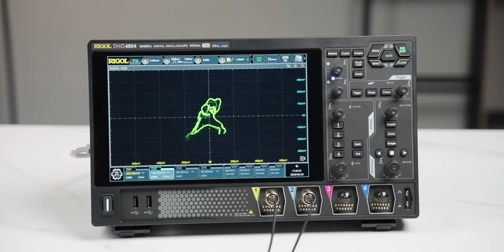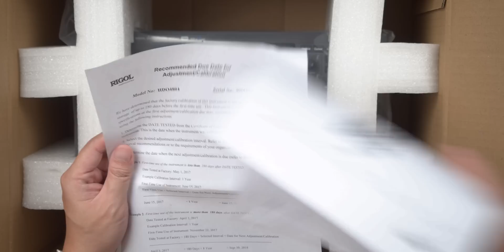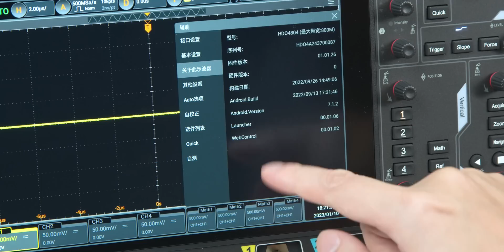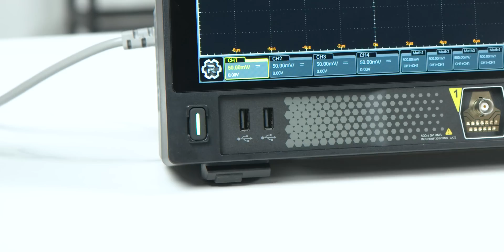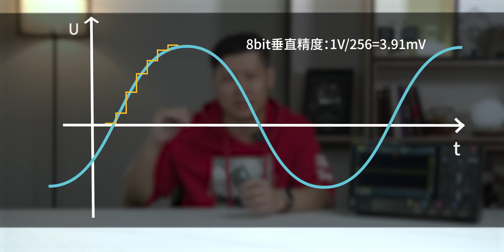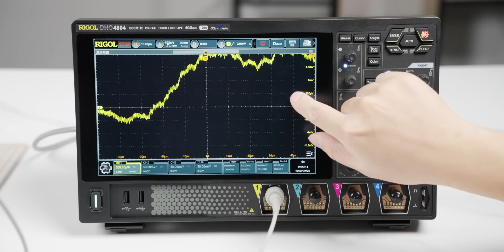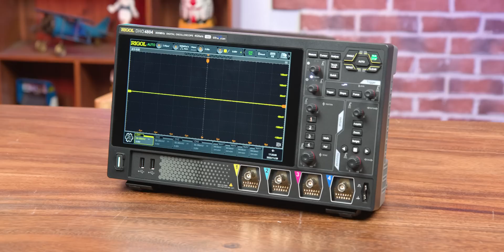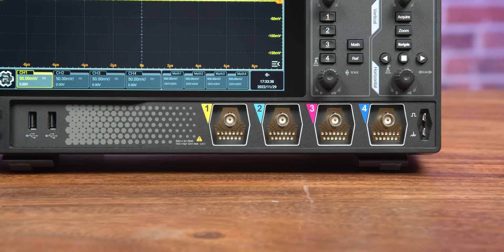这台高精度示波器居然使用了国产自研芯片组?【开箱翼闻录 第49期】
这一次我们来开箱一台使用了国产自研芯片组的12BIT示波器——普源精电DHO4804。